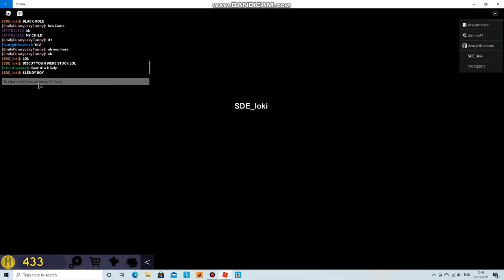The Normal Elevator PT1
ARE THE RIGHTS OF THE MUSIC BELONG WITH THE CEATORS